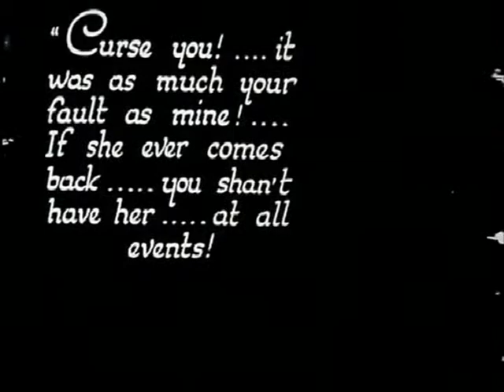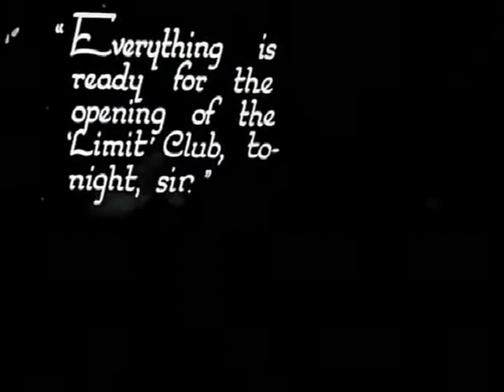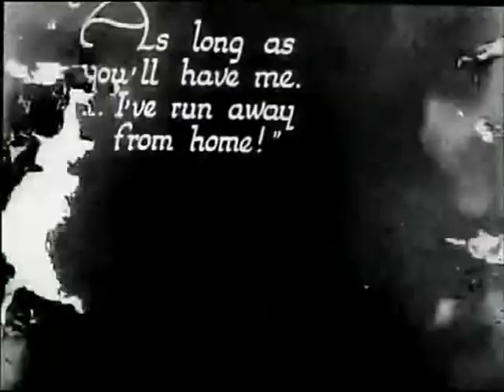COCAINE 1922 A.K.A While London Sleeps 1922 - Graham Cutts - Rare DVD, MP4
A drug king kills a criminal for giving cocaine to his teenage daughter.

Director: Graham Cutts
Writer: Frank Miller
Stars: Hilda Bayley, Flora le Breton, Ward McAllister